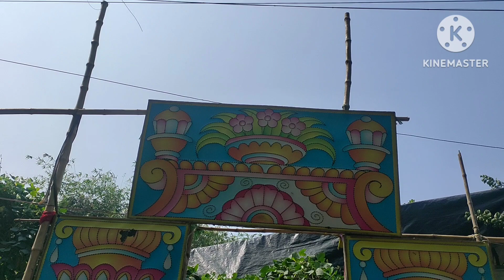মামা বাড়ির হরিনাম কীর্তন অনুষ্ঠানে আমরা || Hare Krishna || Vlog-699